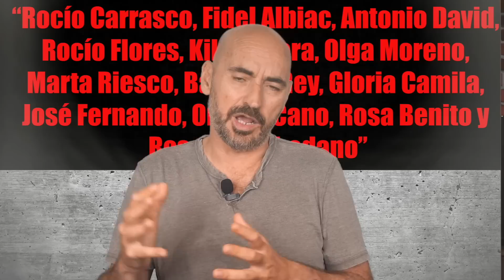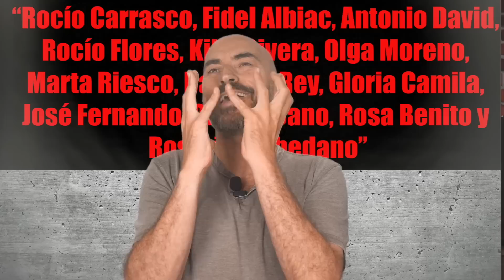URGENTE!! Bomba, bomba en EXCLUSIVA.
Bomba, bomba en exclusiva.